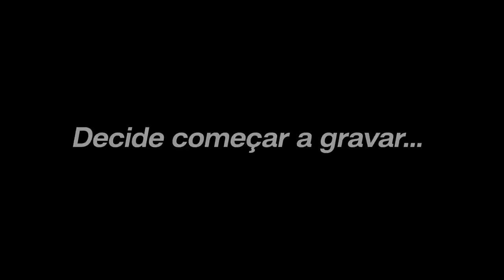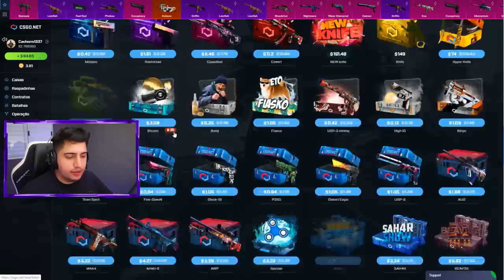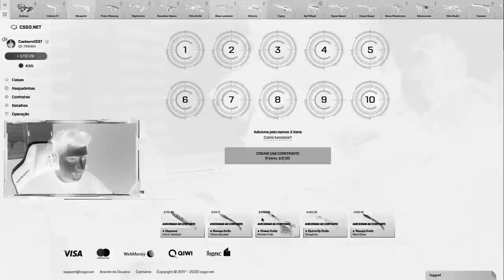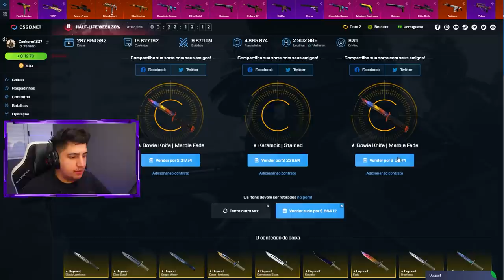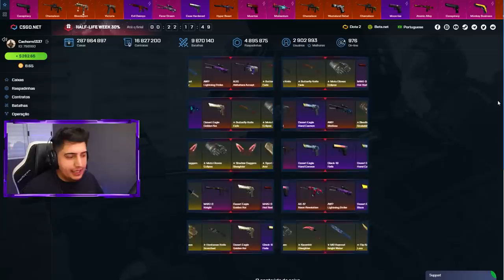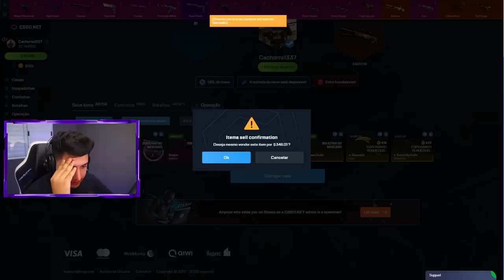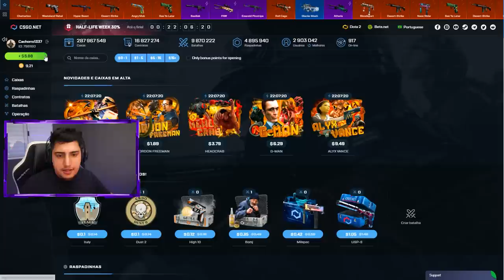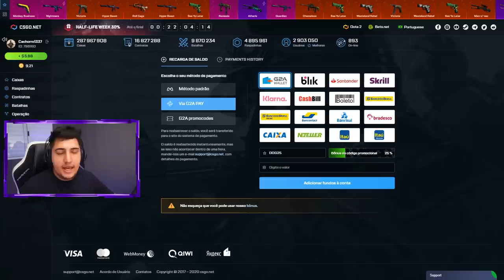Não perguntem como, mas eu consegui duas...